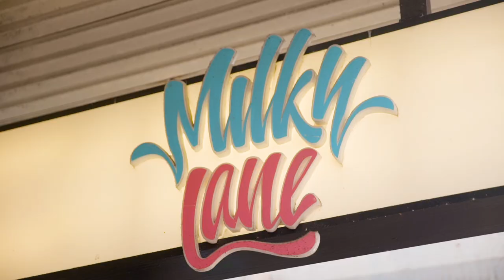Quandoo Partner Milky Lane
Pat Killalea is the co-owner of Sydney’s Milky Lane. What began as a humble burger shop in Sydney’s famous Bondi Beach in 2016, has now become one of the most sought-after restaurants in the country. With an increasing number of Milky Lane branches opening, Pat explains how partnering with Quandoo has helped take Milky Lane to the next level.

In this video, Pat talks about how Quandoo’s flexible pricing structure, extensive database, real-time table management system and social media widget technology has enabled Milky Lane to go from strength to strength. More than a restaurant, this vibrant group offer jaw-dropping cocktails, live music, street art and so much more.

What is Quandoo?

Quandoo is the fastest-growing real-time reservation platform for restaurants. In less than seven years, Quandoo has expanded into 12 countries and has seated more than 150 million diners in 18,000+ restaurants. Quandoo’s technology-enabled marketplace equips both restaurants like Milky Lane, and diners with the necessary tools to elevate dining out as we know it.

Discover Milky Lane. Book a table with Quandoo.